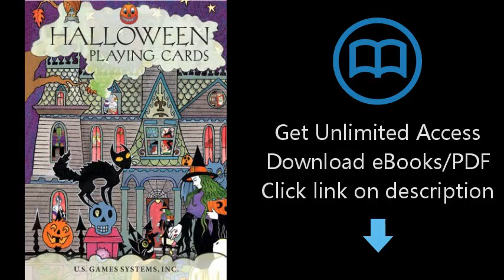Halloween Playing Cards